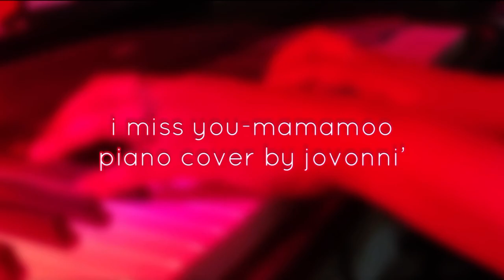💔i miss you-mamamoo {piano cover by jovonni’} @MAMAMOO_OFFICIAL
"I miss you" by Mamamoo

piano cover by jovonni'